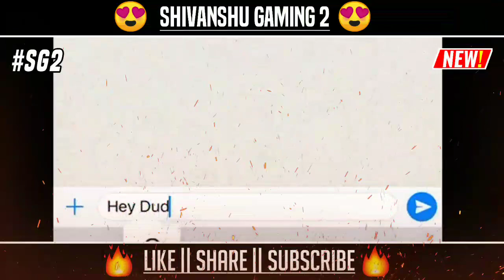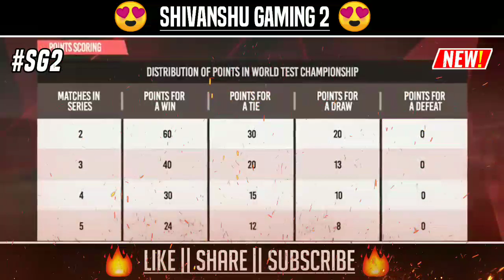Real cricket 21 release date | Real cricket 21 trailer | real cricket 21 features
Topic covered-

Your queries-
1.real cricket 21 release date
2.real cricket 21 trailer
3.real cricket 21
4.real cricket 21 features